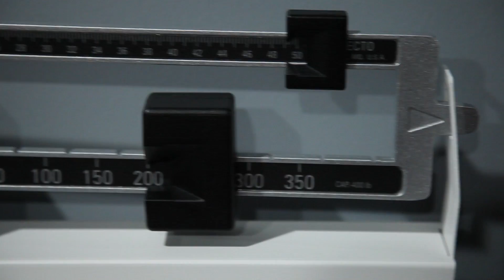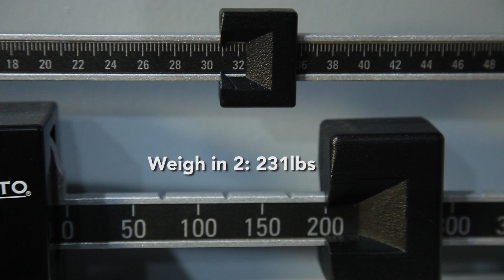RipFit Fitness Gyms Collegeville PA Workout Gyms Collegeville PA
Are you looking for fitness gyms in Collegeville, PA? When it comes to Workout gyms near Collegeville, PA RipFit gym is a unique, customer-oriented indoor cycling and boxing circuit studio serving your needs. Watch this video and see how Dave Porter of Search Friendly Videos is able to tackle the 60 day challenge and see the results. Get an insider look at how this fitness gym stands out from the rest.

It is the goal of this workout gym to provide their clients with a one-of-a-kind cycling experience coupled with a total body workout through their cardio boxing circuit. At RipFit gym, they believe in the notion that fitness can be fun AND functional! Their state of the art fitness gym utilizes trailblazing Keiser M3i bikes and innovative performance tracking to increase your power and stamina more than you thought possible! The fitness gym also offers a 45-Minute Cardio Boxing Circuit that can burn up to 800 calories and challenge you in ways that you have to experience to understand. Nowhere in this area will you find a gym that offers both indoor cycling and a cardio boxing interval circuit, with a schedule to fit any lifestyle. Let RipFit get you fit and have fun while getting in the best shape of your life.